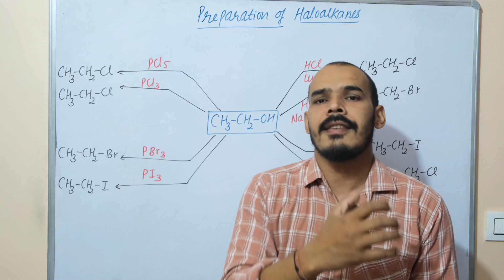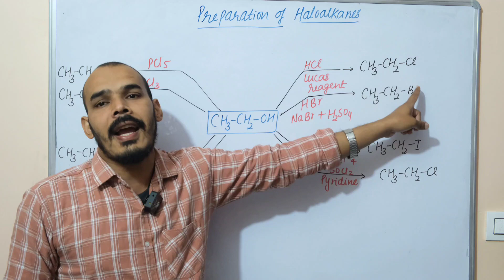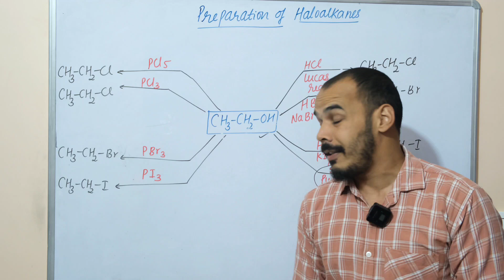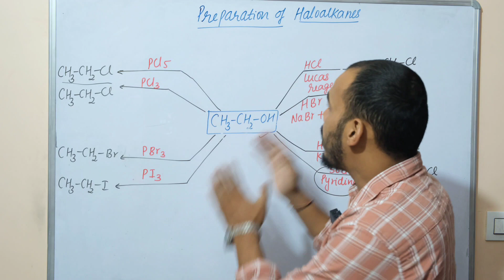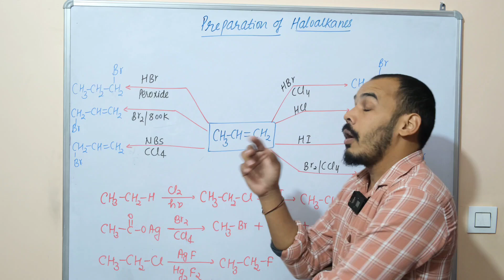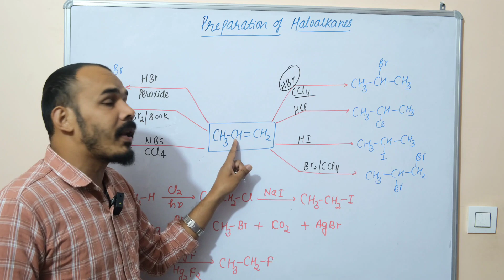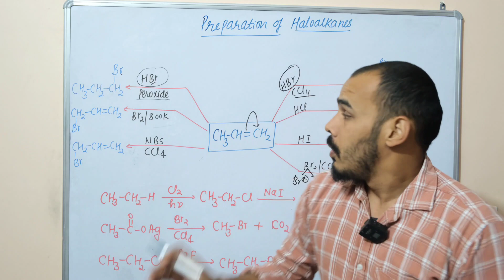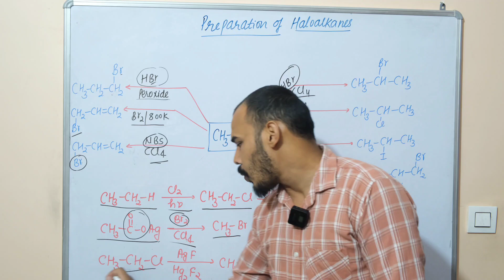Fast-track revision | JEE NEET 2023 | Organic chemistry| part-01 | PCB Corner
in this video I have started fast track revision for jee and neet 2023
which is really help to everyone